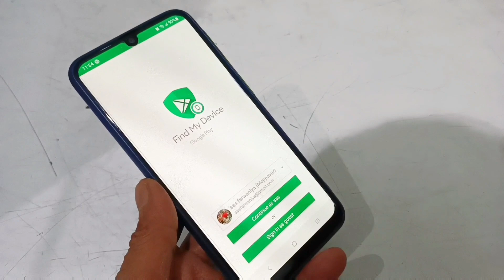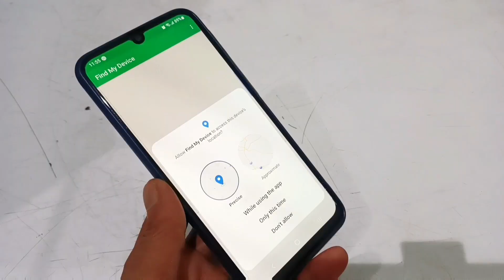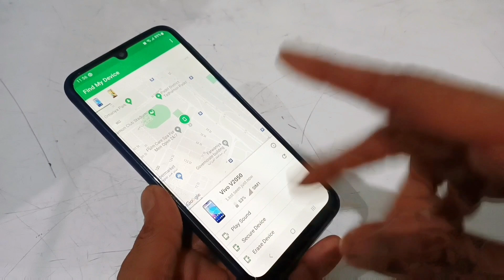How to use find my device in mobile